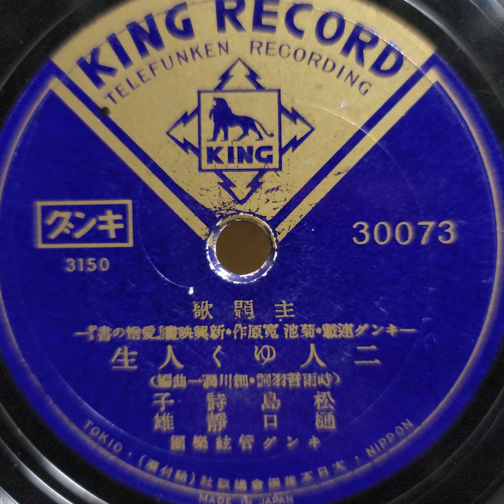松島 詩子・樋口 静夫 ♪二人ゆく人生♪ 1939年 78rpm record. Victor VV 2 ｰ 55 phonograph